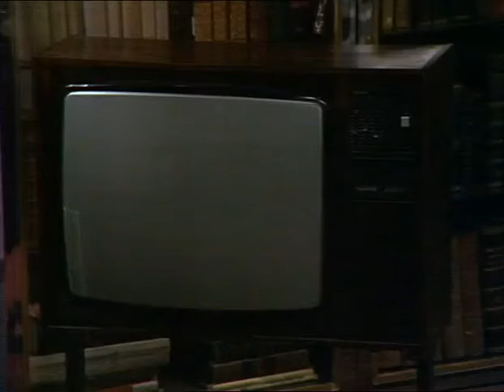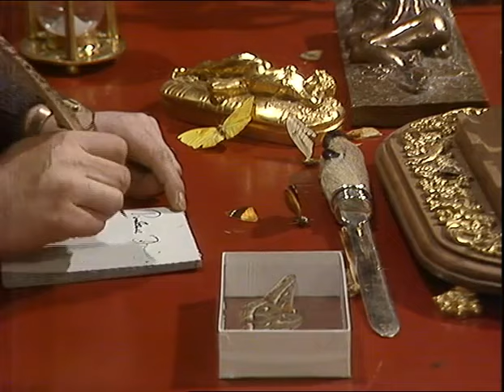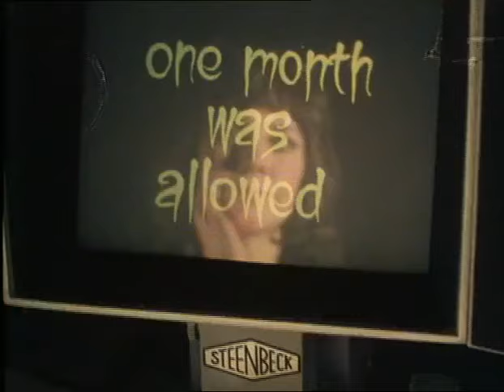ITV PLAYHOUSE -- Casting the Runes ( 11th Season ))